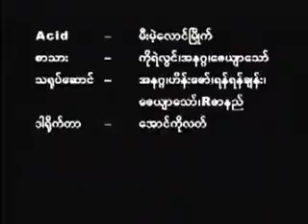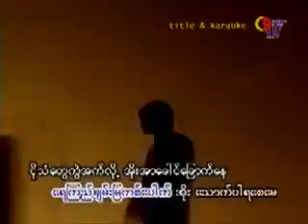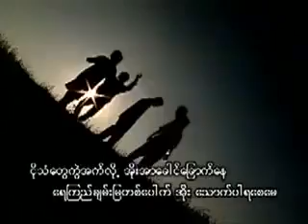မီးမဲ့လောင်မြိုက်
မိုးရာသီ ကာလလေးတစ်ခုပါ။
သို့သော် မိုးရေစက်တွေက မအေးစိမ့်နိုင်ခဲ့ဘူး။